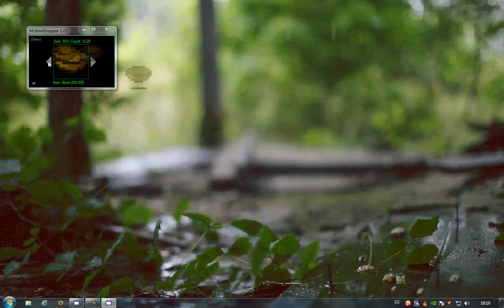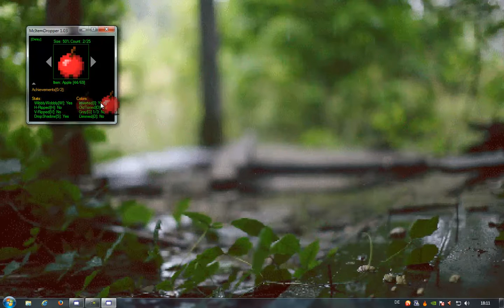Minecraft Items Cursor Trails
Version. 1.03
A fun little Project i had in Mind for ages now.
Will add more Features soon.

-added various Food Items:
Apple
Baked Potato
Carrot
Cookie
Golden Carrot
Melon Slice
Poisonous Potato
Potato
Raw Beef
Raw Fish
Rotten Flesh
Steak
Beetroot
Beetroot Soup
Bowl
Bread
Egg
Milk
Mushroom Soup
Sugar
Cooked Mutton
Cooked Porkchop
Glistering Melon
Rabbit Stew
Raw Mutton
Raw Porkchop

-added Delay for extended lifetime of cursor/pointer Trails